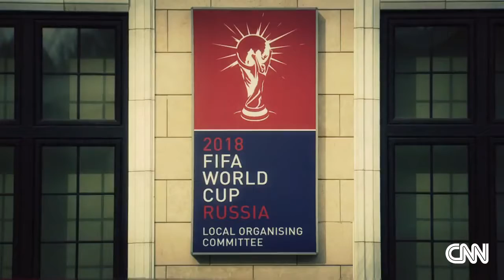Sorokin Racism in Russia is not 'a trend'